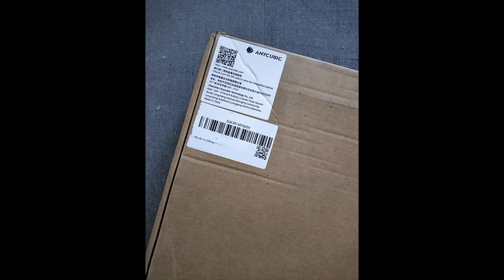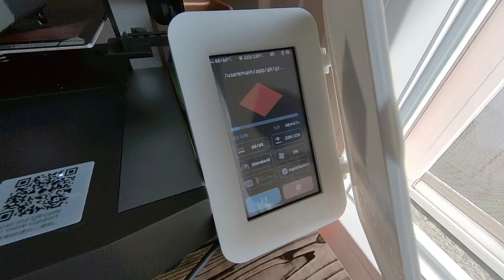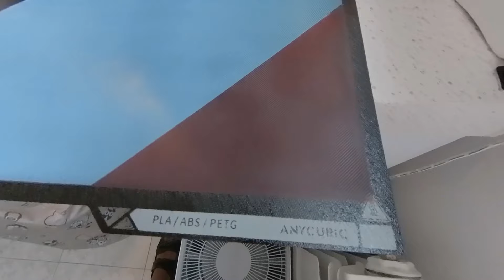Piano non piano? Questo è un problema! - Anycubic Kobra 3 Combo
Scopri nel video il difetto che ho riscontrato per il piano di stampa dell'Anycubic Kobra 3 Combo con Ace Pro e come ho fatto a risolverlo.

Capitoli:
00:00 Inizio
02:12 Sostituzione Piano
03:53 Nuovi Test
05:12 Rondelle e nastro
06:03 Aggiornamento nastro di rame
06:38 Test definitivo
07:04 Stampe con piano OK
08:08 Conclusioni

Supporta il canale acquistando dagli shop Anycubic e Sunlu ufficiali

🎥  La mia attrezzatura 2024:

Daping Action Cam Full HD 12 Mp 4k/30 fps
Fimi Palm
Insta360 X2
Nikon D5300
Anycubic Kobra 3 Combo Ace Pro
Flashforge Creator Pro 2
Qidi Tech X-Plus 3
Silhouette Portrait 4
Dryer filamenti Sunlu